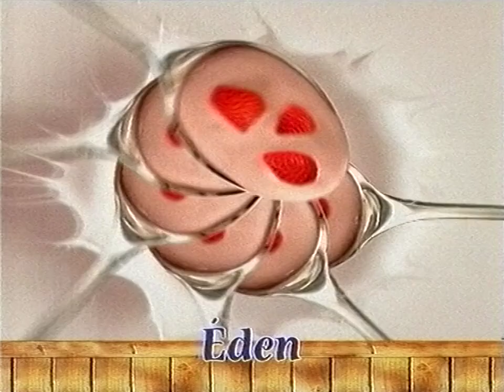RTL Klub reklám + ajánló 2003.09.25 (21:27-től)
Az első reklámblokk az Esti Showderben az RTL Klubon 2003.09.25-én kb. 21 óra 27-től.